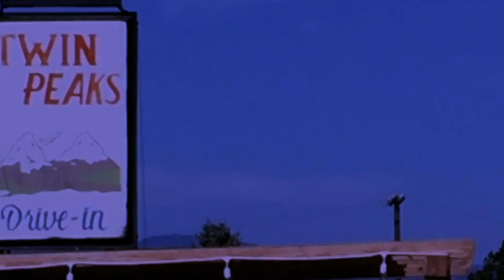Uncle Dick the band - fill that hole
Uncle Dick Cameo from SEASON 2 Gustavo and friends EPISODE 11 chapter 3 part 3 Jimmy Bobo takes Hollywood